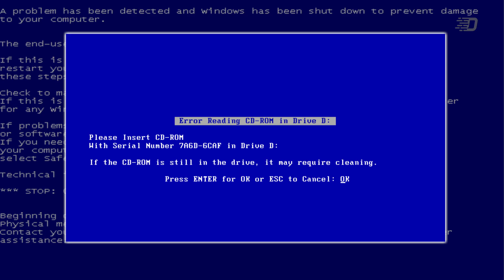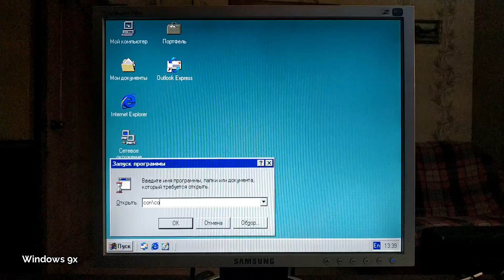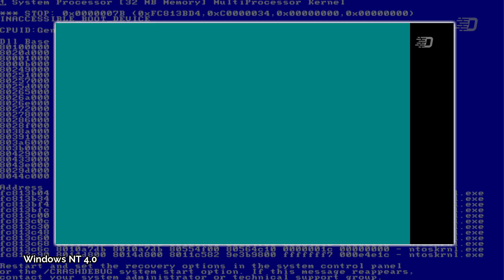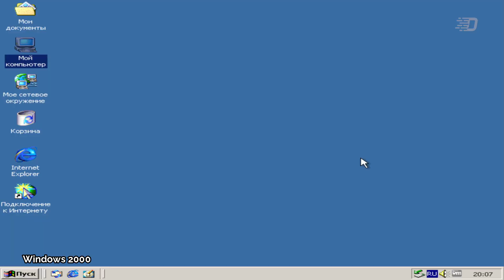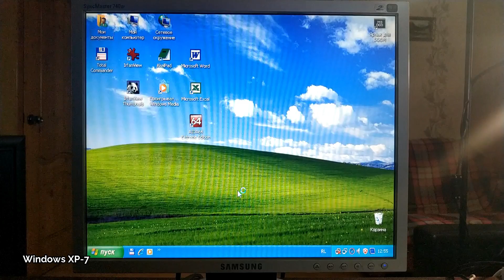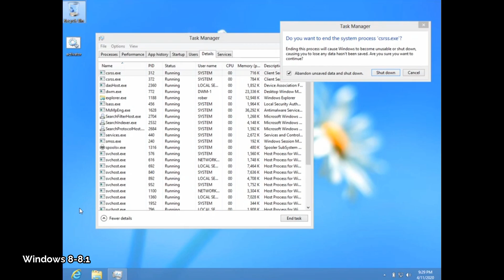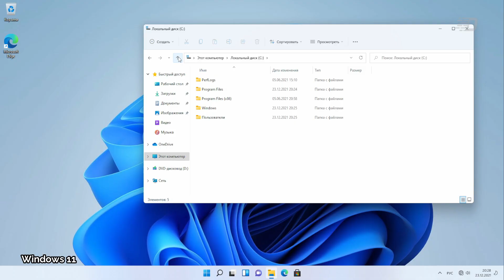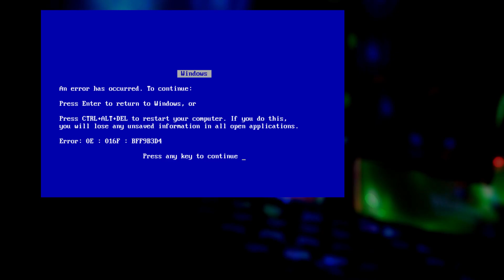Как менялся синий экран смерти. Эволюция BSOD в Windows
Каждый, кто работал за компьютером на системе Windows, встречал синий экран смерти или же по-английски Blue Screen of Death (BSOD). Возникнуть она может по совершенно любой причине: от ошибки драйвера до ошибки о потере системного раздела на этапе загрузки.

А раньше синий экран смерти мог появиться банально в результате операции извлечения CD-диска во время его чтения или если выполнялась программа, которая находится на том CD-диске. Синий экран смерти за 30 лет много раз менялся и в этом видео я предлагаю посмотреть на то, как менялся синий экран смерти, который некоторое время даже был и не синим вовсе.

Музыка из видео:
1. Walking in the Sky - Nico Staf
2. E's Jammy Jams - Soul and Mind